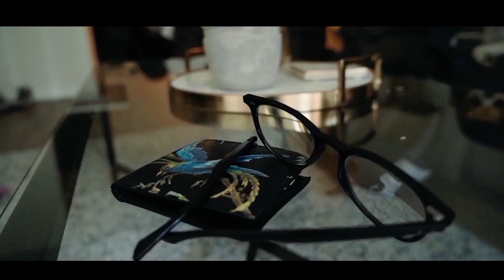The 5 Love Language Valentines Day Mukbang! POPEYES!!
Me and Sara Decided to sit down and do the 5 Love Language quiz and do a Popeyes Mukbang as well. We recently discovered the Mukbang videos on youtube and figured what a great idea to sit down and eat and talk. So we did it. I hope you enjoy. I hope everyone out there has a great Valentines Day. I love you all.

If find yourself here somehow and enjoy the video.

Peace.Love.Adventures